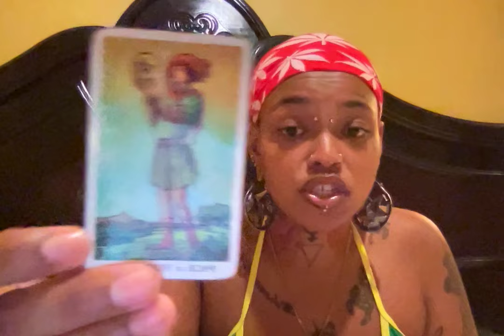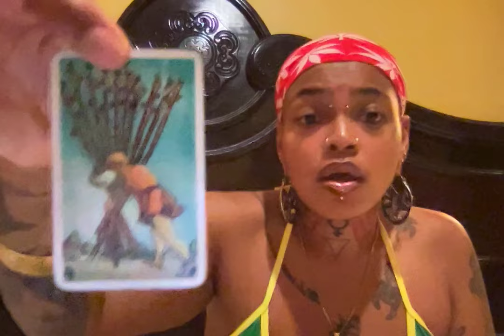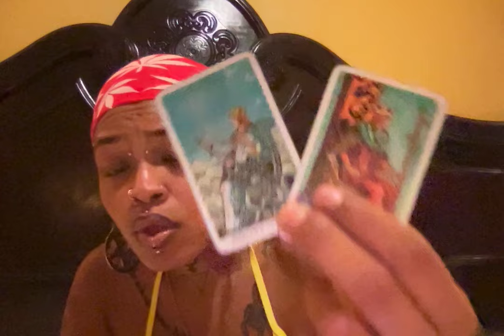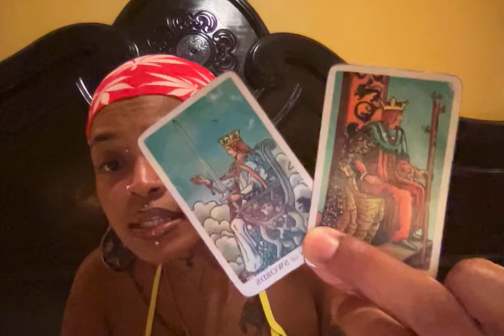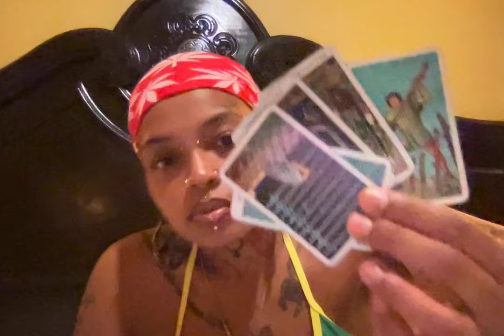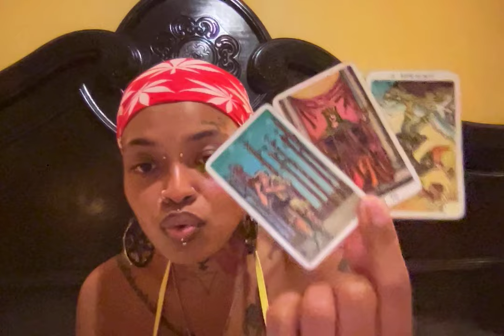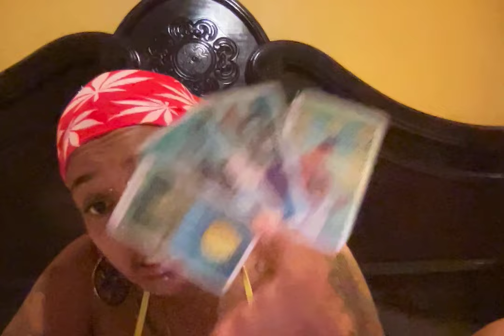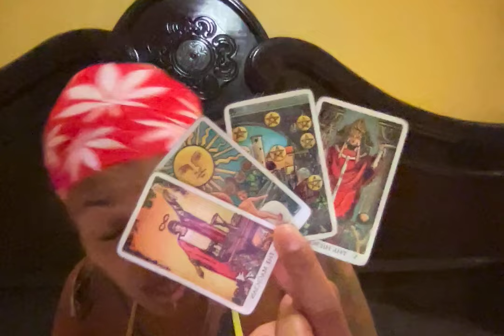UNDERSTAND THE POWER OF YOUR PRESENCE, LOW VIBERS LOVE TO PROJECT, NEW LOVE OR DEEPENING OF A BOND!🥰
💎PERSONAL READINGS💎
(via FaceTime/WhatsApp/Google Meet)
60 Min- $140
40 Min- $120

🩵DAILY SPECIAL🩵 (Recorded Mini Reading)
$20- 15 Min (whatever spirit wants you to know at the moment). The reading will be recorded & link sent to you after payment is sent! Choose a day/time & it will be sent to you that day/time!

TO BOOK YOUR SESSION: $20 Deposit via ZELLE is Required & you pay remaining balance the day of!